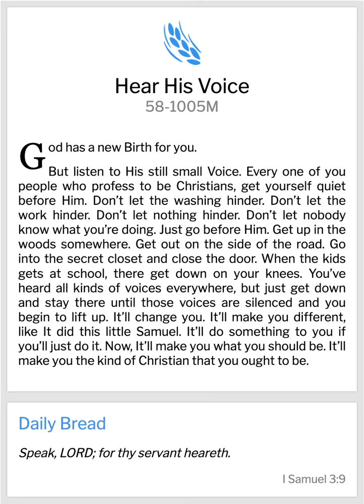Hear His Voice - William Marrion Branham ( Escucha Su Voz - William Marrion Branham)